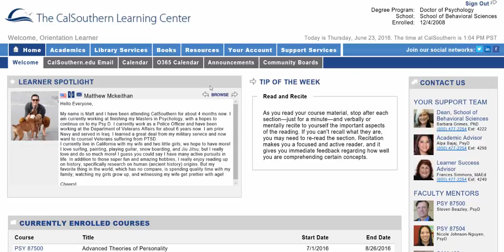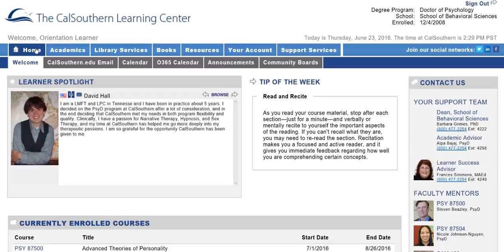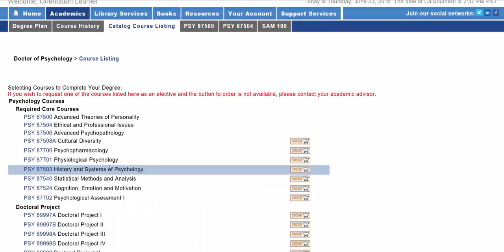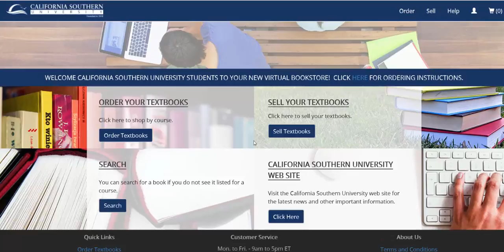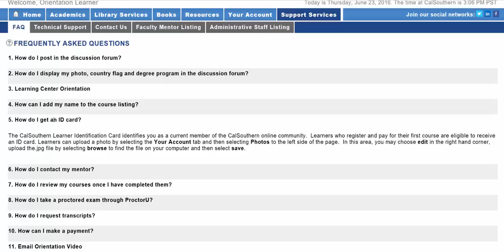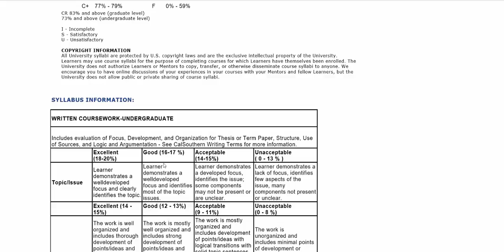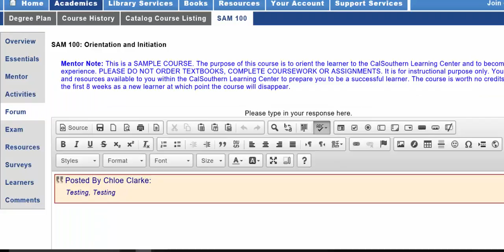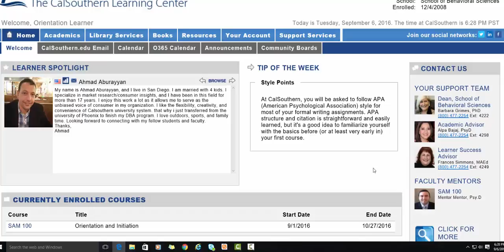Learning Center Orientation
An orientation video for California Southern University's learning center.